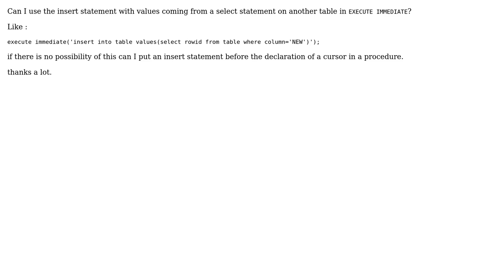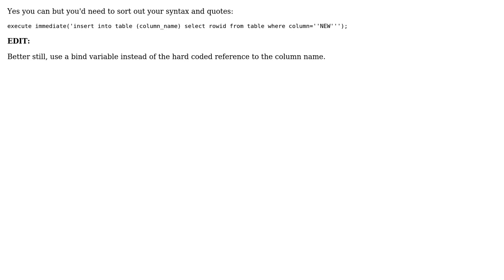inserting in table before declaring cursor (2 Solutions!!)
inserting in table before declaring cursor

With thanks & praise to God, and with thanks to the many people who have made this project possible! | Content (except music & images) licensed under CC BY-SA | Music | Images & others | With thanks to user Tebbe user Ollie user nirvanastack and the Stack Exchange Network Trademarks are property of their respective owners. You are responsible for your own actions.